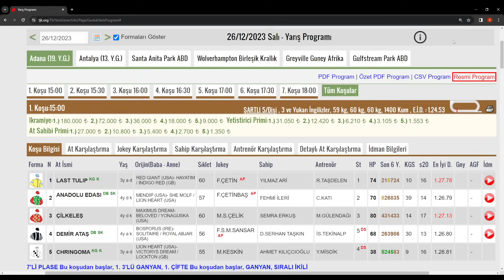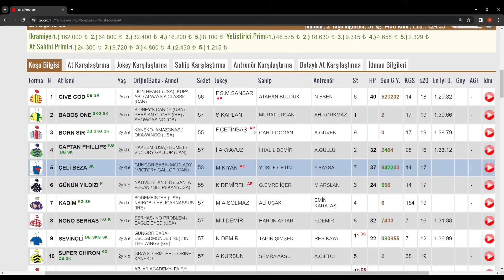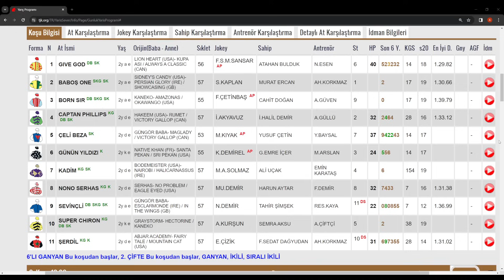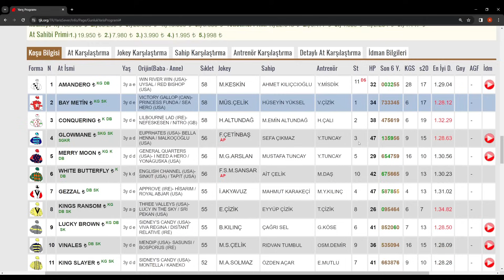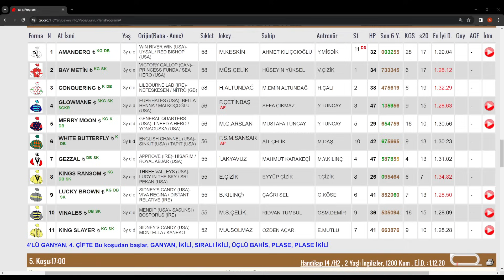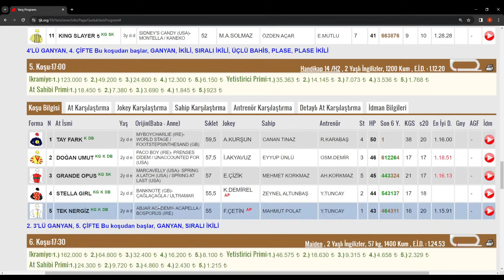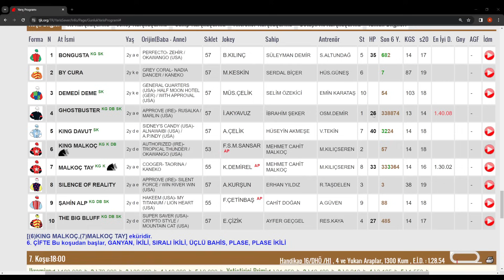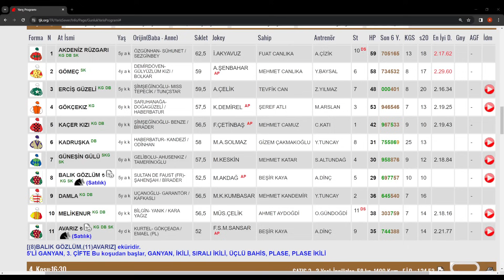26 aralık 2023 salı adana at yarışı tahminleri adana at yarışı yorumları-youtube